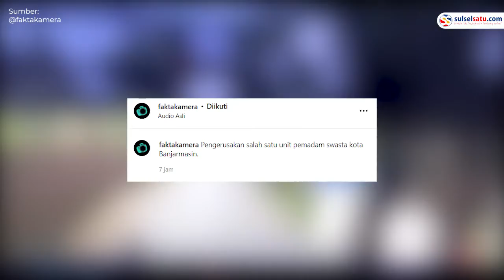Mobil Pemadam Kebakaran Dilempari Batu saat Hendak Memadamkan Api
Sebuah video memperlihatkan mobil pemadam kebakaran dirusak saat melintas di jalan sempit.

Video tersebut dibagikan oleh akun Instagram @faktakamera, Senin (3/1).

Kejadian tersebut terjadi di Kota Banjarmasin.

Dalam video memperlihatkan mobil yang melaju tiba-tiba dilempar baru oleh warga.

Belum diketahui motif dari warga yang melempar batu tersebut.

Video terkini dan terbaru..